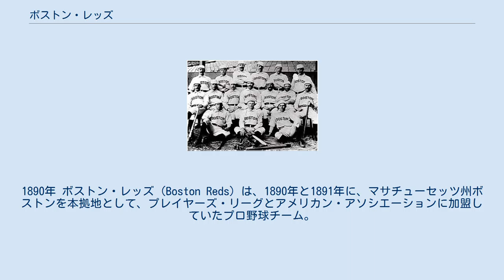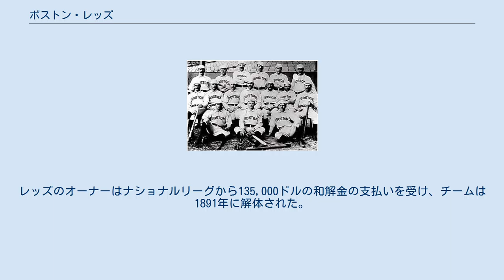ボストン・レッズ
1890年 ボストン・レッズ（Boston Reds）は、1890年と1891年に、マサチューセッツ州ボストンを本拠地として、プレイヤーズ・リーグとアメリカン・アソシエーションに加盟していたプロ野球チーム。
 1890年のプレイヤーズ・リーグ創設の際球団が作られた。
キング・ケリーが監督を勤めたボストンには、投手ではチャールズ・ラドボーンやビル・デイリー、攻撃陣はダン・ブローザースやハーディー・リチャードソンらの強打者やトム・ブラウン、ハリー・ストーヴィーらの俊足の選手が揃った。
同年、チームは2位に6.5ゲーム差をつけてプレイヤーズ・リーグで優勝する。
リーグが1年で解散すると、レッズは翌年のアメリカン・アソシエーションに加盟した。
 1891年はジョージ・ハドックとチャーリー・バフィントンの二人の投手が中心で、前年強打を誇った打線はデューク・ファレルやヒュー・ダフィーの加入でさらに厚みを増した。
この年はダン・ブローザースが首位打者となったのを初め、ファレルとダフィーがリーグ最多の110打点を記録、またトム・ブラウンは189安打、177得点、106盗塁という記録を作り、2位のセントルイス・ブラウンズ（現カージナルス）を8.5ゲーム引き離してリーグを制覇した。
 しかし同年を最後にアメリカン・アソシエーションが破綻する。
アメリカン・アソシエーションの球団の一部はナショナルリーグに移籍したが、既にボストンを本拠地とする球団が参加していたナショナルリーグは、レッズの参加を拒否する。
レッズのオーナーはナショナルリーグから135,000ドルの和解金の支払いを受け、チームは1891年に解体された。
 ※順位は勝率による。